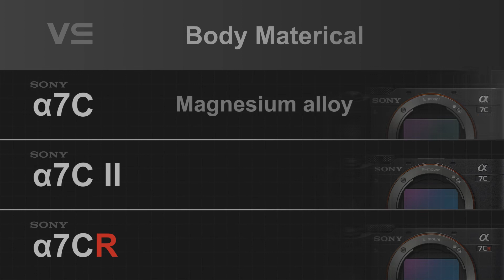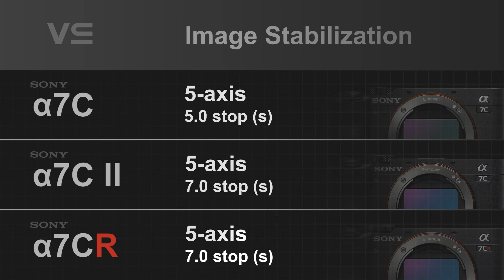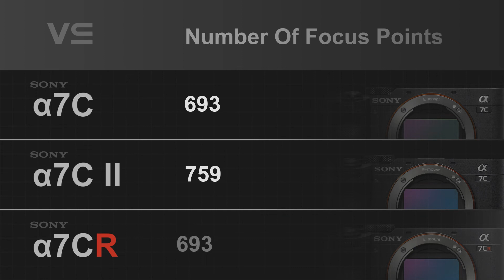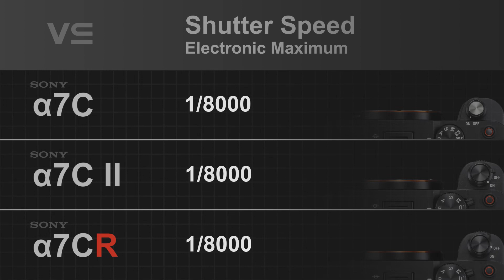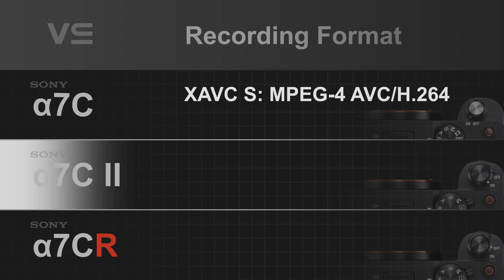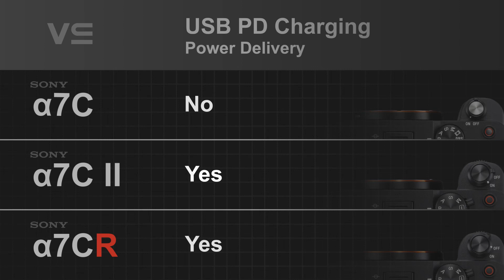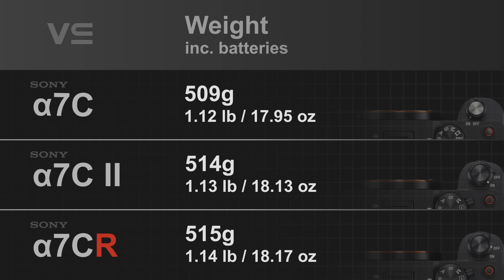Sony alpha a7C vs a7C II vs a7CR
Canon EOS Rebel T8i / EOS 850D / Kiss X10i vs M50 Mark II / Kiss M2 vs R50